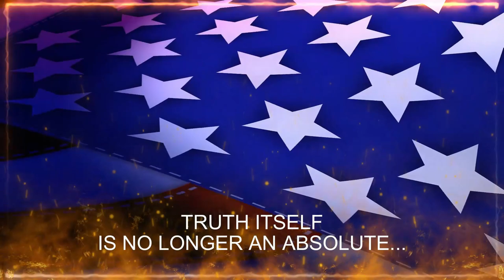Book Trailer of The Berry Pickers by William Lobb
An aging man returns to his bucolic roots, hoping to find and tell the story of his humble ancestors, the berry pickers. Instead, he uncovers a cult of bible tyrants, disinformation, corruption, brainwashing, abuse, and torture.

The once amusing antics of a handful of moonshiners, conmen and snake-oil salesmen devolve over time to a national movement that pulls at the tenuous fabric that holds American society together. Truth itself is no longer an absolute, just another part of the narrative.

Video created by Eeva Lancaster, The Book Khaleesi
Get your own original booktrailer now! ☺️
YOUR SYNOPSIS IN MOTION